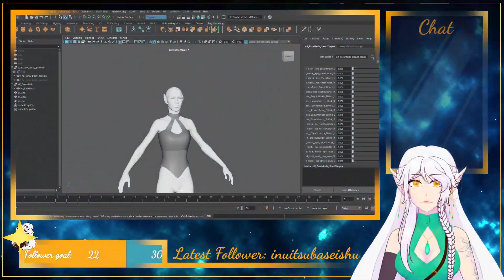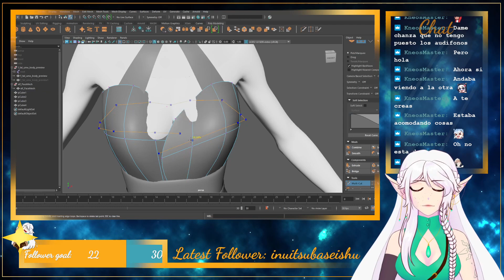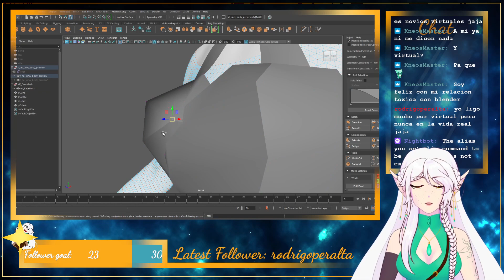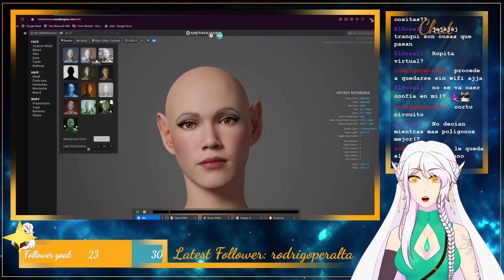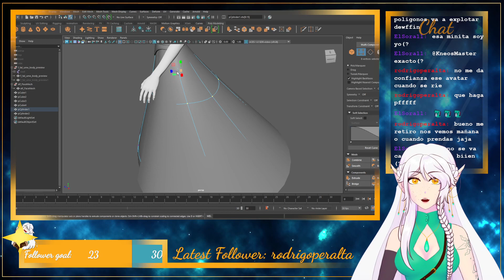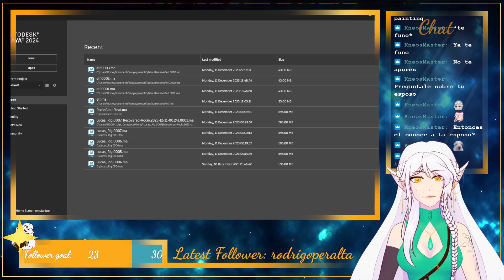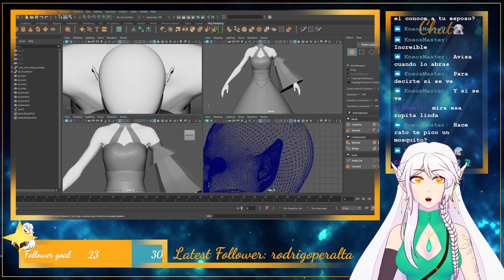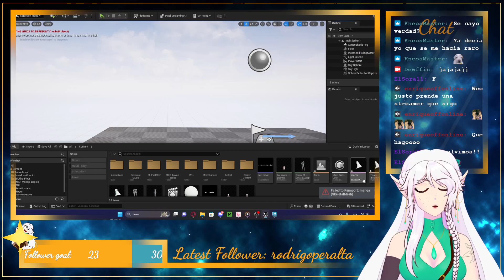Haciendo ropita virtual [Twitch VOD] 11/12/32 parte 2